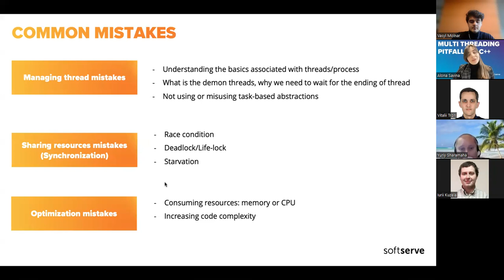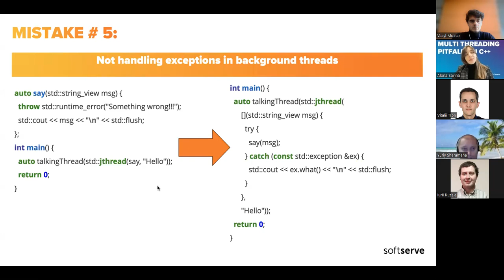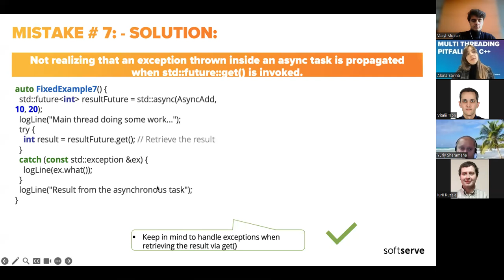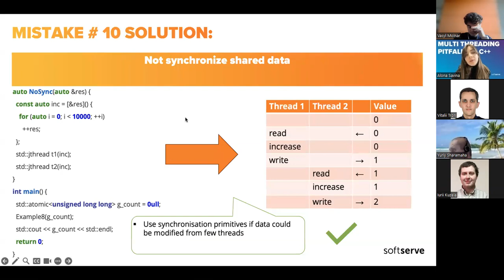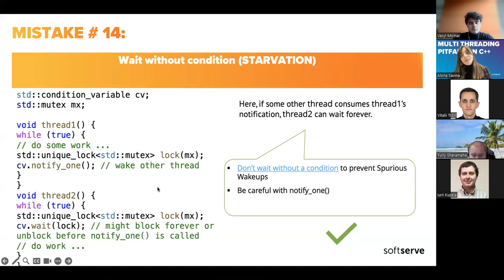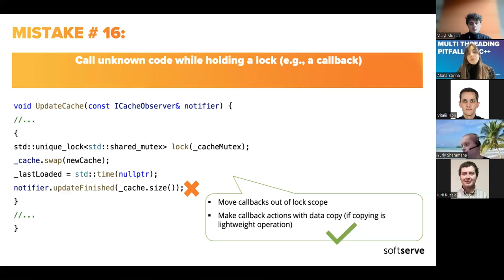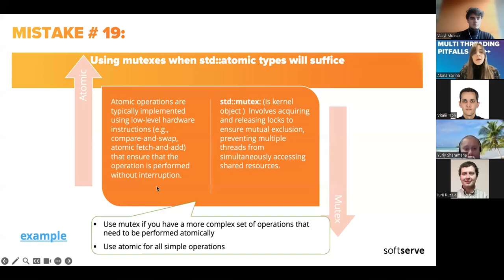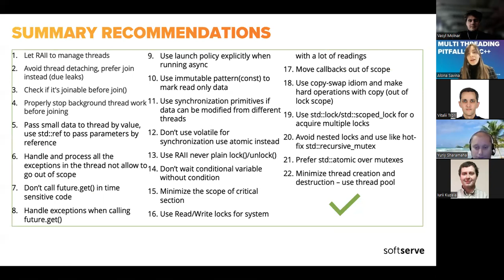Multi threading pitfalls in C++ by Alona Savina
Threading is one of the most complicated things to get right in programming. This lecture will cover classic mistakes in C++ multithreading, thread management mistakes, and potential data-sharing issues. To describe it briefly - It’s better to prevent these issues than find and fix them later.